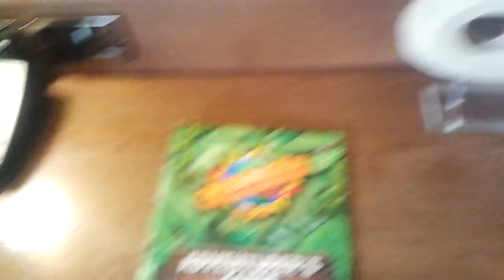A vlog with my sis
Having a fun at a theme park with my sister